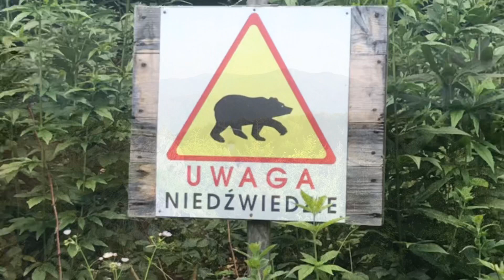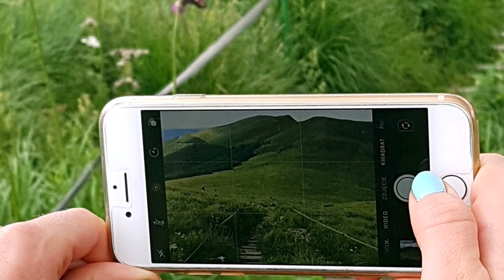Dzikie i tajemnicze Bieszczady latem | czerwiec 2018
Wspaniały wyjazd w malownicze Bieszczady w czerwcu 2018:
Dwernik/Kamień z Nasicznego,
Połonina Wetlińska i Smerek,
Łopienka i Korbania,
Wielkie Jasło,
Wschód słońca na Połoninie Caryńskiej,
Bukowe Berdo i Tarnica z Mucznego

Zapraszam! 😊 Odkryj mapę i ruszaj w Bieszczady!